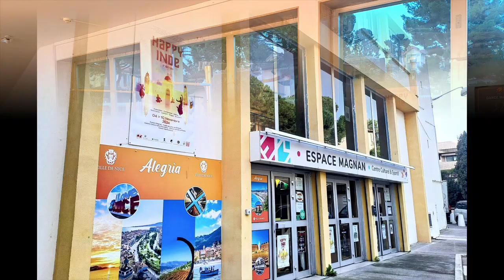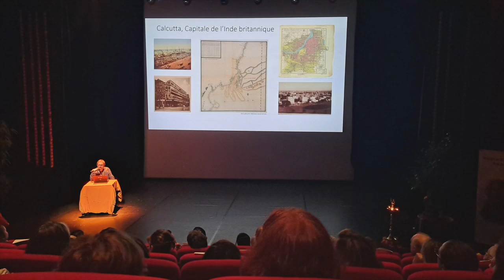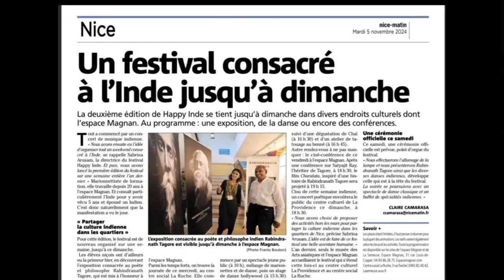HAPPY INDE 2024 à NICE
Vidéo de la 2ème édition de l'évènement HAPPY INDE 2024 à NICE:
"Sur les pas de Rabindranath TAGORE"
Merci à :
*Sabrina Arusam ,directrice de l'évènement HAPPY INDE, Cie Léz 'arts indiens
*L'Espace Magnan,
*Mr Azarie Aroulandom et sa précieuse exposition "Sur les pas de Tagore".
 L'association Saptak-India,
 *La Ville de Nice,
*Mr l'Ambassadeur de l'Inde de Paris Jawed Ashraf
*Mr Le Consul de l'Inde à Marseille Rupjyoti Bhrama Karjee et son assistante Sadaf Choudhury,
* Andrien Bossard, le Directeur et son équipe du Musée des Arts Asiatiques,
*Frédéric Rey le Directeur du Centre Culturel de la Providence,
* Najia Bendieb, la Directrice et son équipe du Centre social de la Ruche, *
*Nathalie Moulis Responsable du Centre Heartfulness Nice
* Jonathan Pons le Directeur du Bonsaï Center.
*Mr Facino Nicolas, le Directeur de l'Alliance Française de Kolkata et les étudiants.
*La présidente de Lez'arts indiens : Olfa Triki.
*Notre marraine : Martine Chemana
* Notre parrain : Nihar Mehta TABLA.
*A l'Espace Magnan : La Présidente Nicole Venturelli,
* Le Directeur Naina Rajaonarivony et leur équipe;
* Marion, Alexandra, Saïd, Matthieu, Marie-France, Marie-Sophie.
*L'équipe de la bibliothèque municipale de Magnan.
*Nos exposants : Artisans du Monde, Heartfulness, Savita Shivshakti, India Shop, la Librairie Jean Jaurès.
*Nos conférenciers : Fabien Chartier, Amandine D'Azevedo, Martine Chemana.
*Nos artistes : Nelly Céline Dargent, Angela Sofia Sterzer, DrKarine Leblanc, Jessie Veeratherapillay, Pauline Reibell, Lokeshwari Dasgupta, Ronajoy Podder, Françoise Carret Poongodi et Cristine Auclère (Globe Théâtre), Nihar Mehta, Sougata Chowdhury, Pierre-Marie Villaumié, Christelle Gasiglia.
*Nos intervenants : Sophie Bourbon, Géraldine Ollié, Nathalie Moulis, Sabrina Melili, Nacera Hamida, Sharadiya, Nivedita.
*Notre Happy Team : Cathy, Tim, Stéphanie, Karim, Christelle, Aline, Gurnaman, Vincent, Sarah, Sylvie, Johann
*Nos hébergeants : Eva, Viviane, Florence, Céline et Lokeshwari.
*Claude Valenti pour le visuel HAPPY INDE.
*Guillaume de APIS CONSEIL pour les goodies.
*Alex de COREP Nice Droit pour les impressions.
*Tim et Cathy pour la réalisation des vidéos interviews.
*Mégane Colon pour le montage de la vidéo de l'Alliance Française.
*Hélène Kessous pour ses conseils.
*Jean-Yves de la Cuisine Centrale.
*Yann pour le prêt du thermos.
*La presse et les médias : Camille de Nice Matin, Richard de Radio France Bleu Azur, Fabien de L'essentiel de Nice, Savita de L'office du tourisme, Hélène de France 3.
*Le public , parents et enfants, les connaissances , les amis venus voir et célébrer et partager cet évènement ensemble.
Chanson de la vidéo : "Aami chini go chini tomare" du film "Charulata" par Indrani Sen, Paroles et musique de Rabindranath Tagore.
Désolée pour la qualité des vidéos, j'étais un peu loin, mais je tenais à ce que tous ces beaux et talentueux artistes soient dans la vidéo souvenir. Merci de votre compréhension.